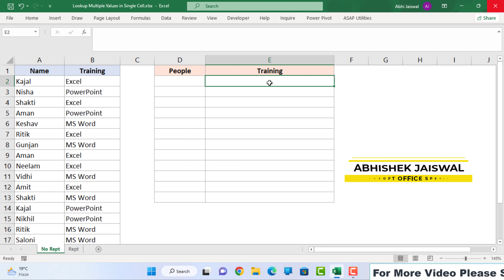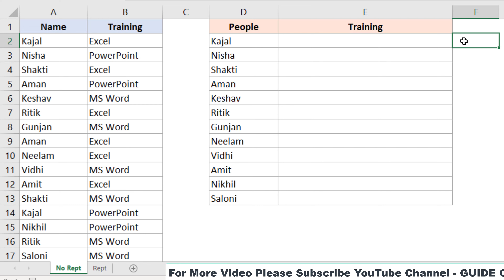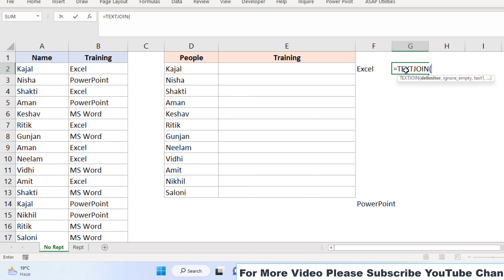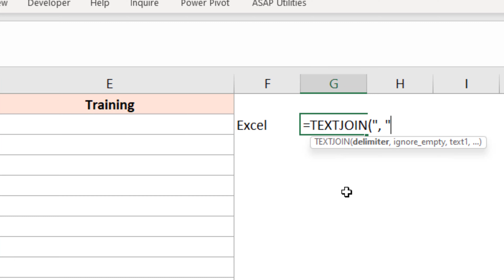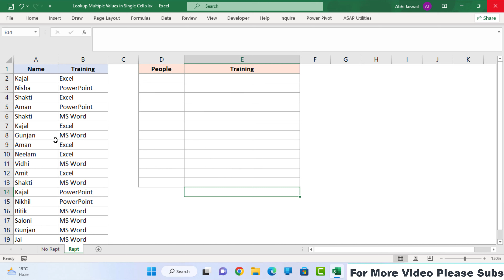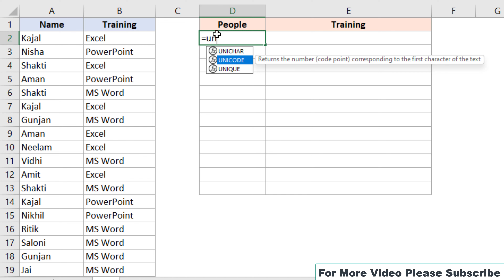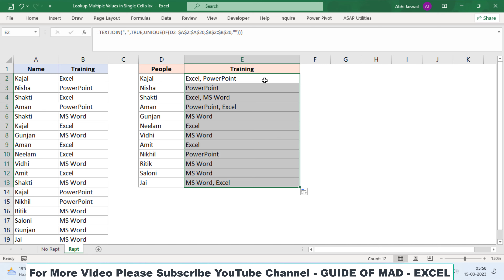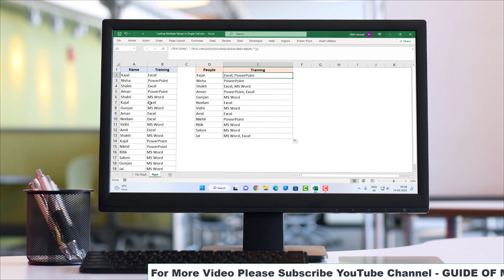Lookup & Return Multiple Values in One Cell in Excel (Easy Formula) | Unique & Text Join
In this video, I will show you two simple formulas you can use to look up and return multiple values in a single cell in Excel (separated by comma).

#17 Pivot Table Basic to Adv. in excel | What is Pivot Table in Excel Learn in Hindi